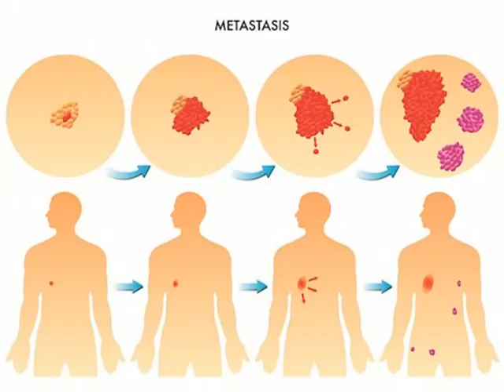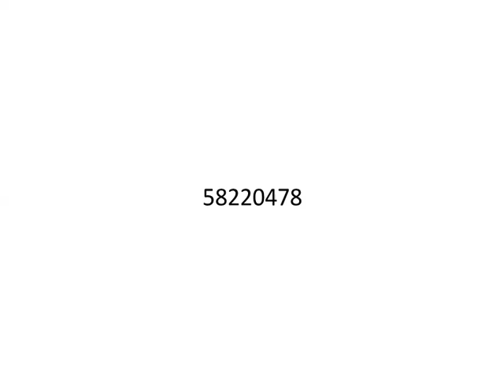Reiki Angel Number for Metastasis (विक्षेप)